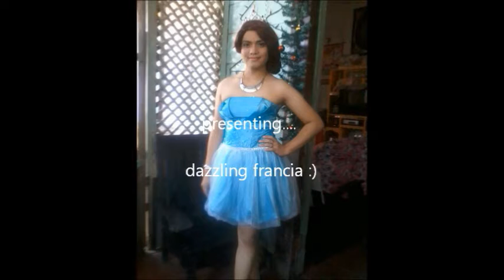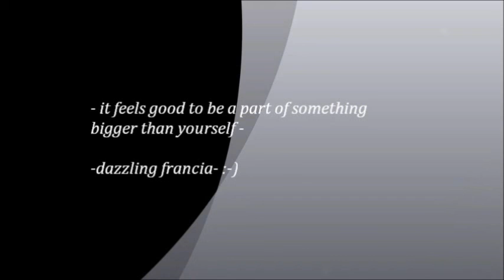WIICES 15th Grand Alumni Homecoming (BATCH 2007)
pics during the grand night and during the parade...batch 2007 rocks!!!